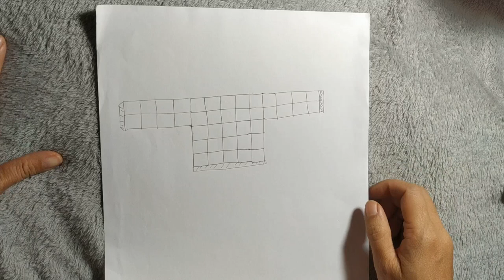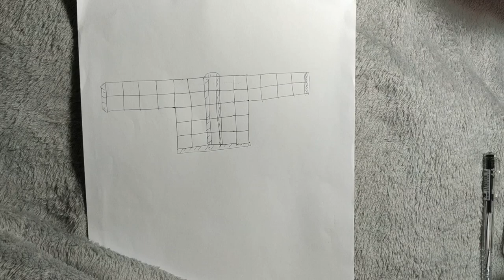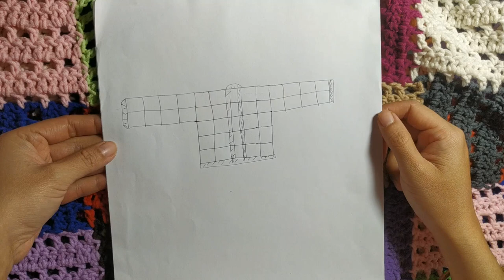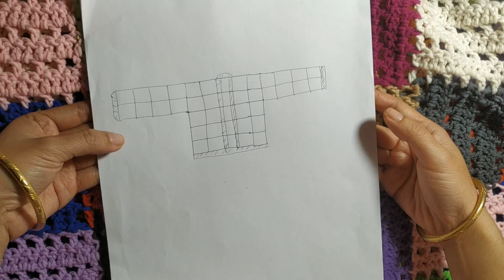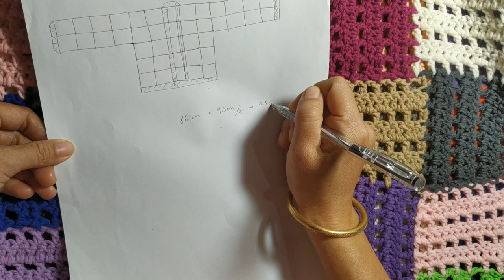Hướng dẫn móc áo ráp ô nhiều màu/ crochet multicolor sweater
Áo này mình móc size S/M
kim móc 5mm
kim móc viền áo 4mm